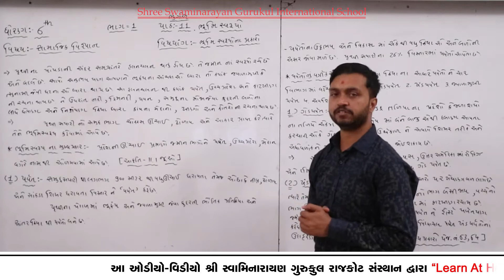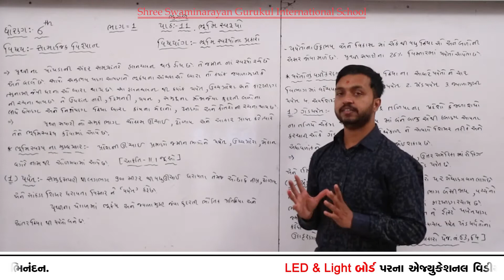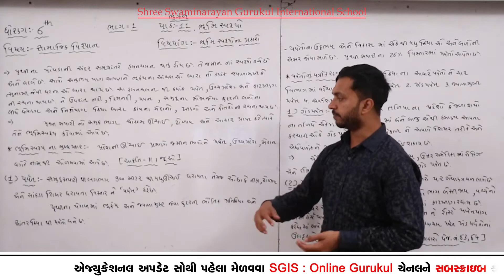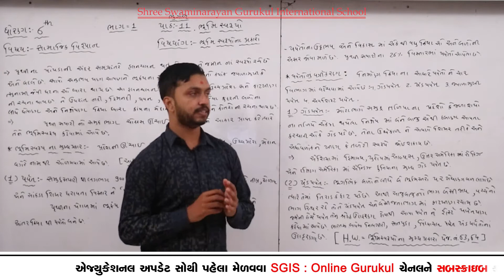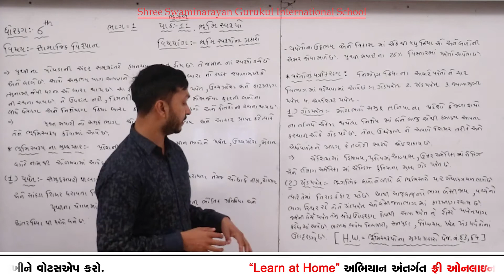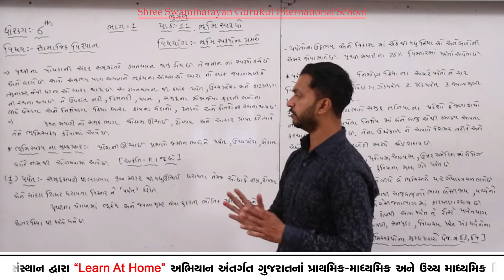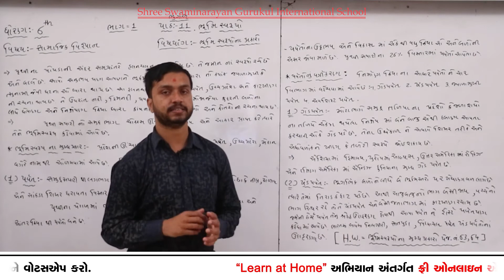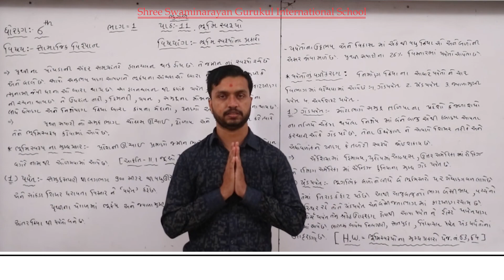SGIS | STD 6th So.Scince | Ch.11 ભૂમિ સ્વરૂપો (ભૂમિ સ્વરૂપના મુખ્ય પ્રકાર) | LP615